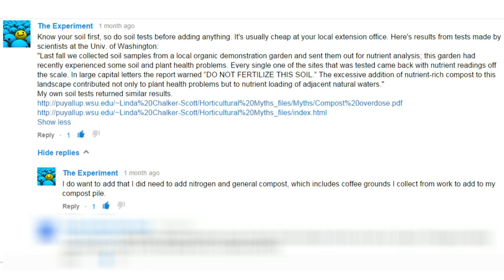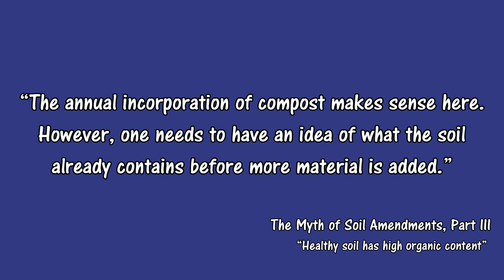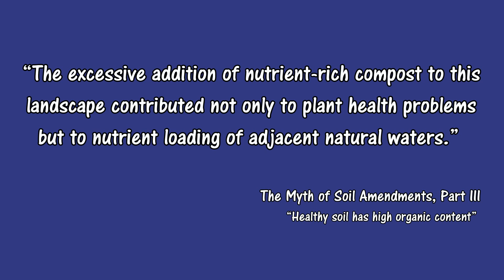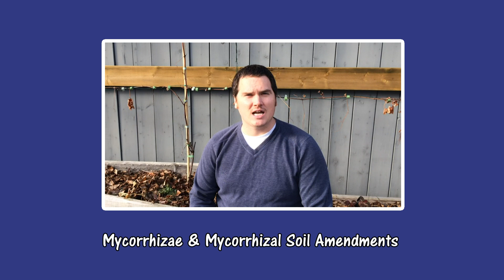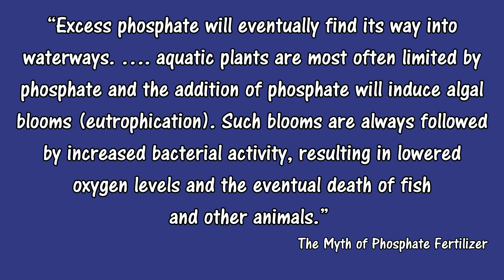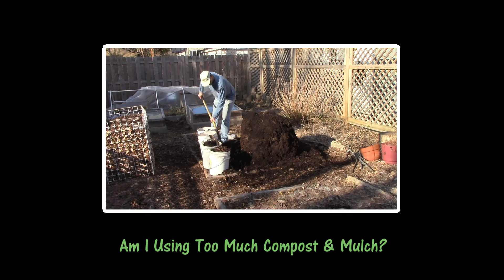No Such Thing as Too Much Compost?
Is it true that there's "no such thing as too much compost"? Or is it possible to have too much of a good thing?

OYR is all about growing a lot of food on a little land using sustainable organic methods, while  keeping costs and labor at a minimum. Emphasis is placed on improving soil quality with compost, mulch, and compost tea.  No store-bought fertilizers, soil amendments, pesticides, compost activators, etc. are used.

"The Truth About Garden Remedies" by Jeff Gillman
"Decoding Gardening Advice" by Jeff Gillman
"The Truth About Organic Gardening" by Jeff Gillman
"The Informed Gardener" by Linda Chalker-Scott
"The Informed Gardener Blooms Again" by Linda Chalker-Scott

Sources:
1) "The Myth of Soil Amendments, Part III" by Dr. Linda Chalker-Scott:
3) "Yes, Soil Can Have Too Much Organic Matter" by Dr. Eric Sideman